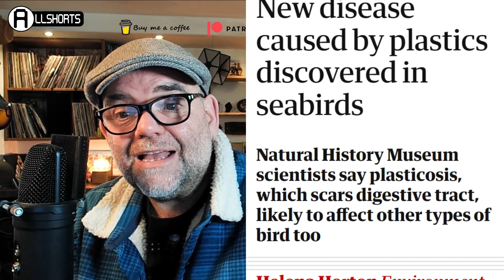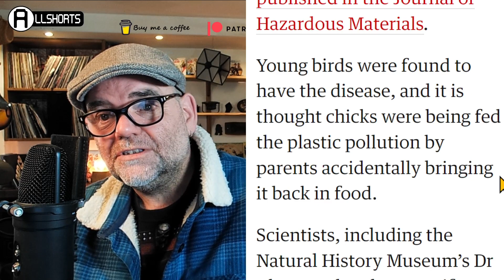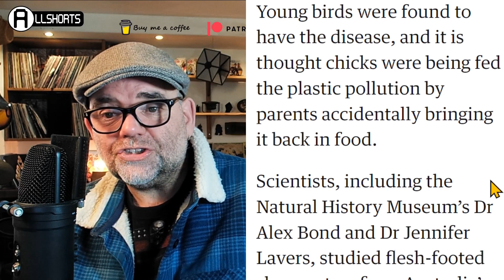Plasticosis Disease found in Birds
A new disease caused solely by plastics has been discovered in seabirds.
The birds identified as having the disease, named plasticosis, have scarred digestive tracts from ingesting waste, scientists at the Natural History Museum in London say.

It is the first recorded instance of specifically plastic-induced fibrosis in wild animals, researchers say.
Plastic pollution is becoming so prevalent that the scarring was widespread across different ages of birds, according to the study, published in the Journal of Hazardous Materials.

Young birds were found to have the disease, and it is thought chicks were being fed the plastic pollution by parents accidentally bringing it back in food.